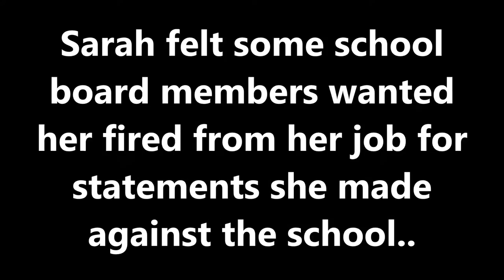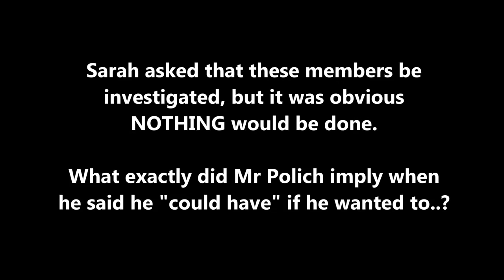Don't Mess with the West Iron County (Michigan) School Board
VISIT MY ETSY STORE, SEE WHAT I HAVE FOR SALE:
Did this school board attempt to get a parent fired from her job? This parent accuses members of this West Iron County (Michigan) School Board of contacting her place of employment in an attempt to get her fired. Listen as the board president Roy Polich defends his actions and describe what he thinks happened.